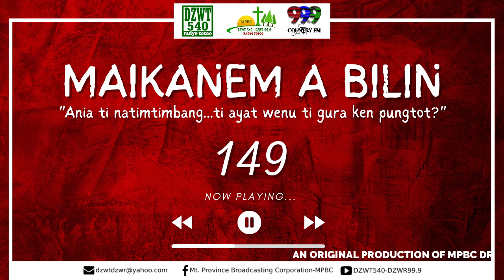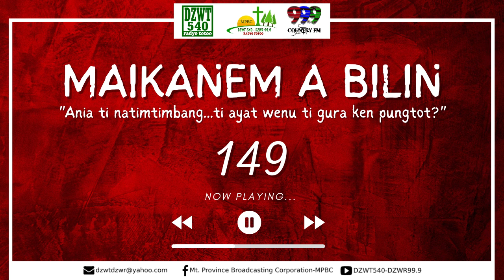Maikanem a Bilin - Ep. 149 | October 15, 2022